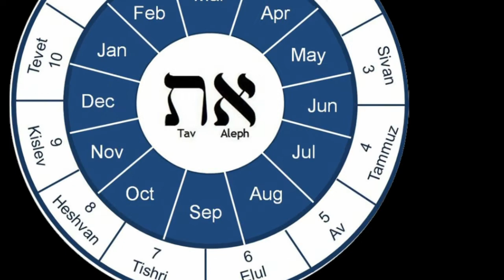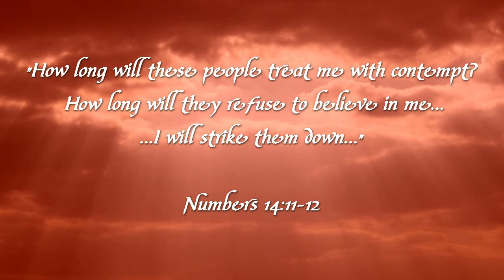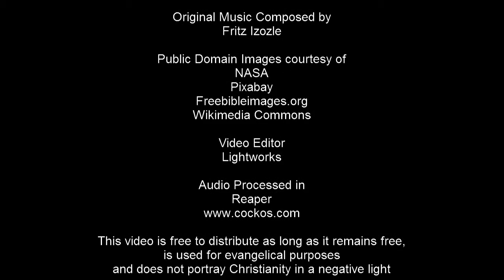The 9th of Av - Part One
Part one of my documentary on the 9th of Av. This covers the origins of the day in depth. Part two coming soon.